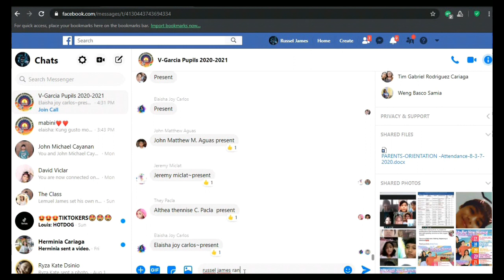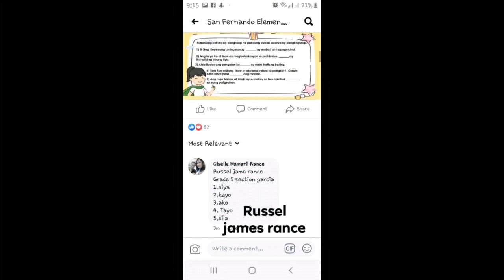Paano Na Ang Schooling Ngaun Pandemic? Modular at Online Distance Learning.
kahit pandemic hindi naging handlang ito para sa anak ko na hindi sya makapagaral ngaung taon. sinunod namin ang alituntunin ng kanilang paaralan para makapag aral sya ngaun.
online marketing certificate

online marketing certificate
digital marketing certification course
online mba courses
cyber security degree online